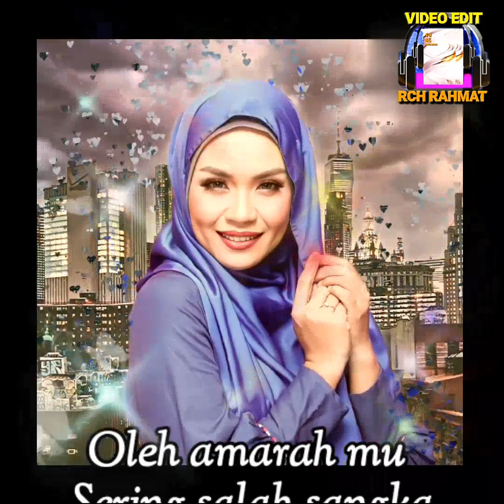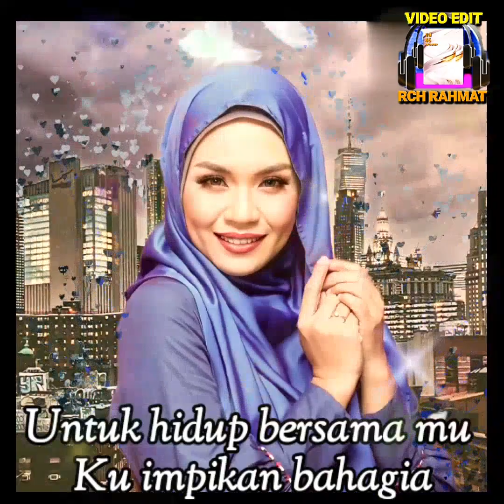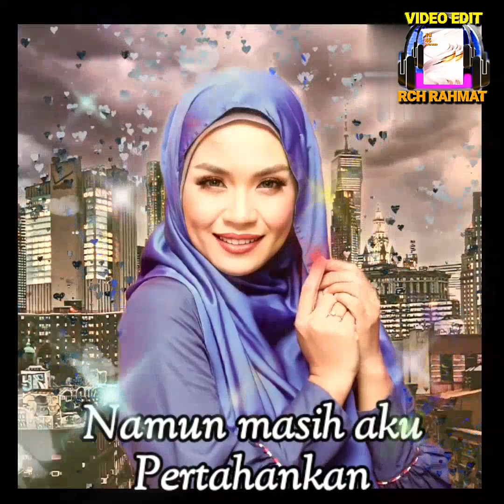LIZA HANIM _ KU IDAMKAN RINDU